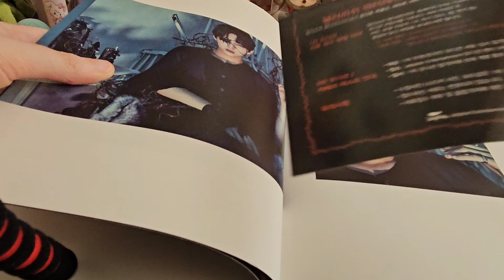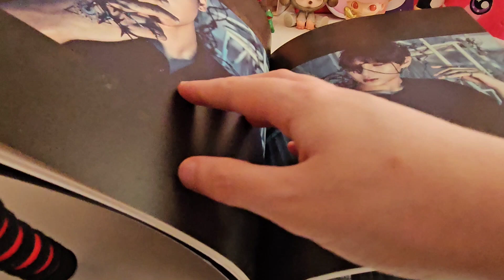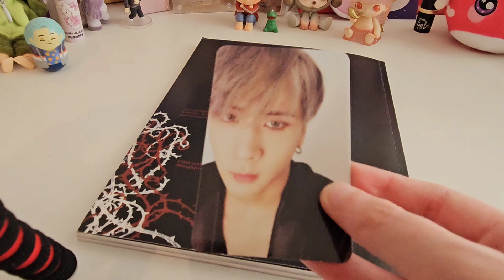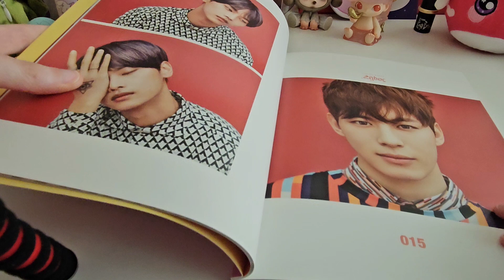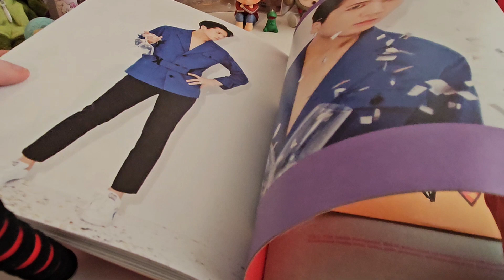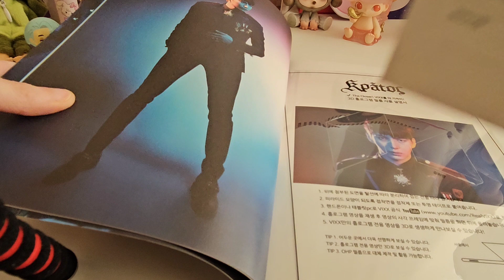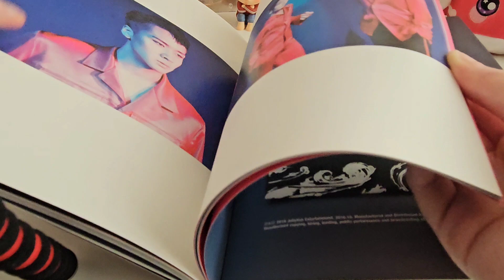VIXX Conception album set unboxing ASMR | Zelos, Hades & Kratos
Music ୨୧

Artist : pilo
Tittle : stay a minute

Artist : 1415
Tittle :  선을 그어 주던가

Artist : Morrie
Tittle : One Fine Day
Album : 당신이 행복하다면, 이 음악은 듣지 마세요.

Flower Cup - Lukrembo
Jay - Lukrembo
Sunflower - Lukrembo
Dream with tea - Lukrembo
Afternoon - Lukrembo
Train covered in white - Lukrembo
Donut - Lukrembo
Bake a pie - Lukrembo
Vintage store - Lukrembo
Hello - Lukrembo
Hot Mocha - Lukrembo
Lamp - Lukrembo
Rose - Lukrembo
Butter - Lukrembo
Wine - Lukrembo
Tea Cozy - Lukrembo
Castle - Lukrembo
Affogato  - Lukrembo